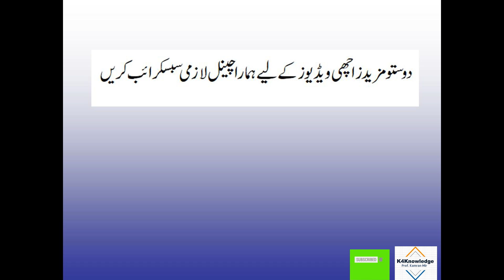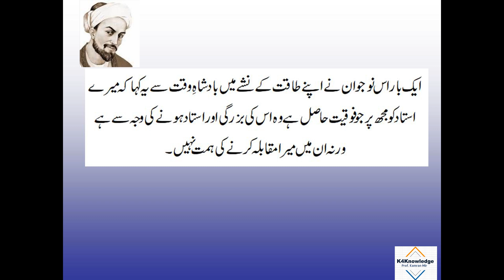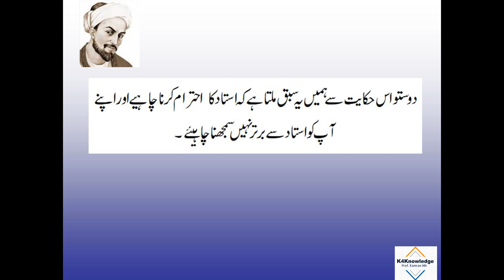A Tale of Wrestler Teacher and his student - استاد اور شاگرد کی کہانی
This is a tale of a teacher and his wrestler student is made to teach the lesson to rest of the world that respect of teacher is must for all of us.